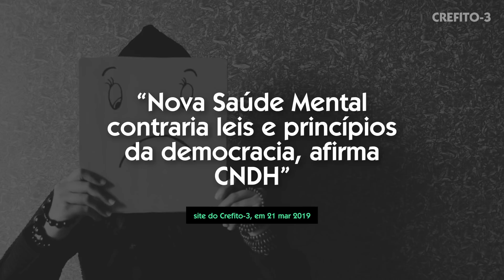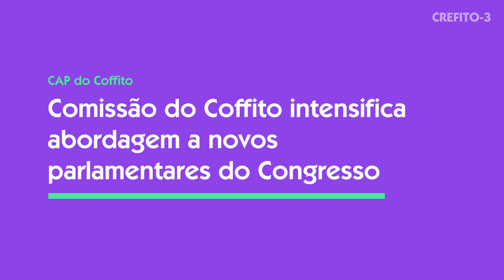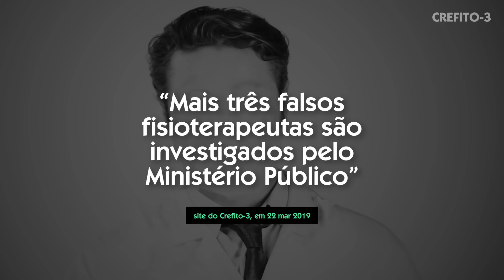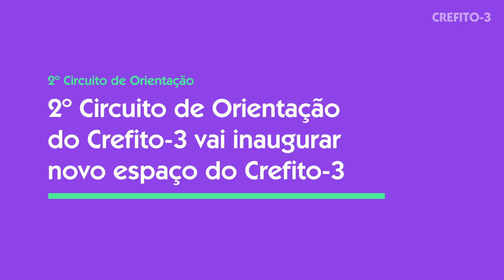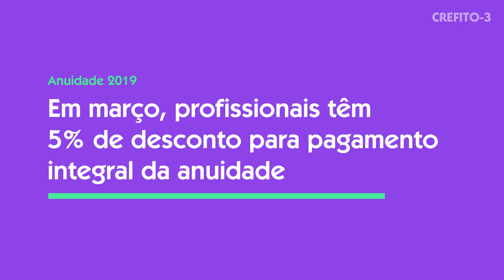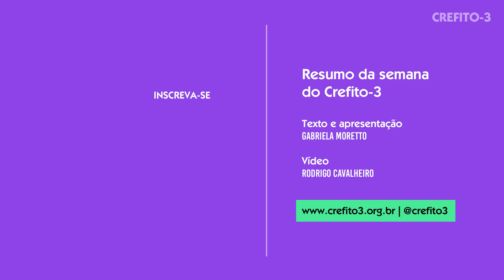Quatro novos falsos fisioterapeutas foram apanhados pela Fiscalização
Sexta-feira é dia de fazer um balanço com o Resumo da Semana do Crefito-3 e assim ficar por dentro de tudo o que acontece na Fisioterapia e na Terapia Ocupacional.

Na edição de 22 de março de 2019, você vai ver que o vice-presidente do Crefito-3 cumpriu agenda em Brasília para dar continuidade às ações do Conselho que têm por objetivo garantir a manutenção das conquistas da Lei da Reforma Psiquiátrica.
Também vai conferir a reunião com a deputada Erika Kokay sobre a definição das datas para as ações que irão concretizar o relançamento da Frente Parlamentar em Defesa da Reforma Psiquiátrica e da Luta Antimanicomial na Câmara dos Deputados.

Mas não é só isso...

Quer ler as matérias completas?
Acesse os links abaixo:

Nova Saúde Mental contraria leis e princípios da democracia, afirma CNDH

Em Brasília, Crefito-3 busca aliados em defesa da Lei da Reforma Psiquiátrica

Frente Parlamentar em Defesa da Reforma Psiquiátrica tem apoio do Crefito-3

Comissão do Coffito intensifica abordagem a novos parlamentares do Congresso

Inscrita com LTT vencida é denunciada criminalmente ao Ministério Público

Prefeitura de Tatuí retifica carga horária de Fisioterapia em edital de concurso

Conselheiros se reúnem para julgamento de processos éticos na 8ª Plenária do ano

5ª Jornada de Especialidades do Crefito-3 reúne profissionais em Ribeirão Preto

2º Circuito de Orientação do Crefito-3 vai inaugurar novo espaço do Crefito-3